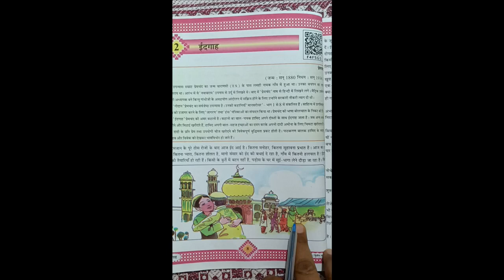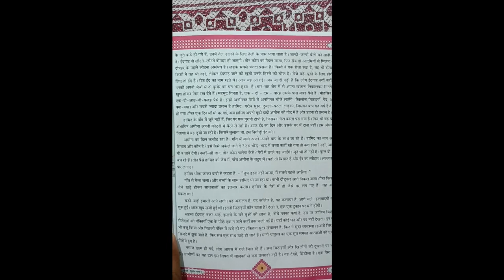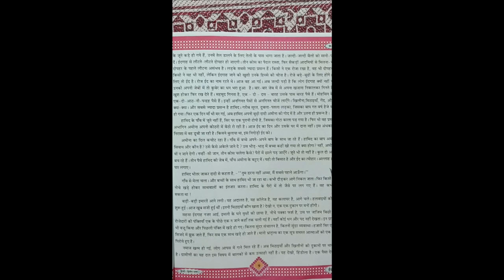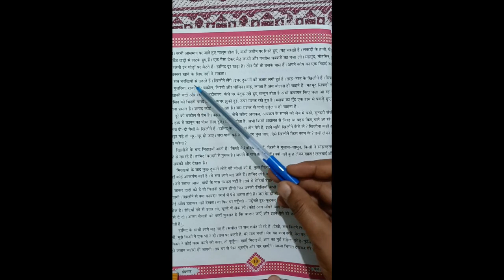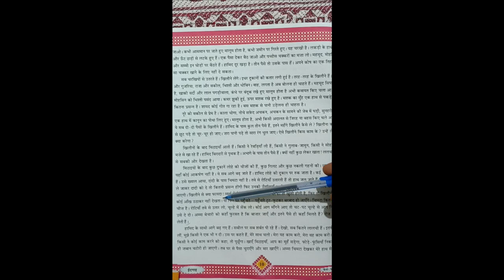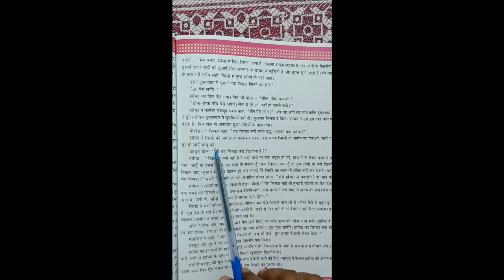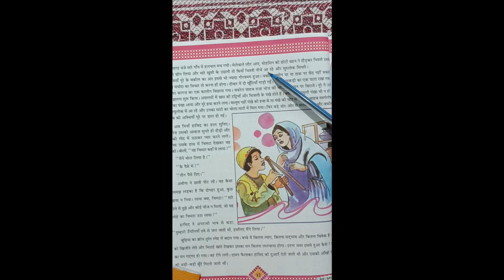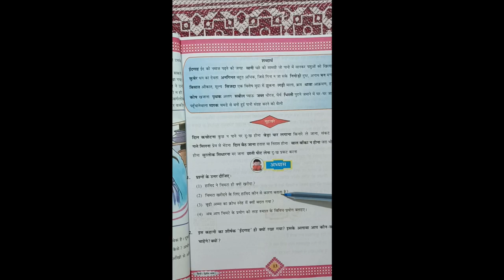ધોરણ ૮ વિષય હિન્દી પાઠ ૨ ईदगाह